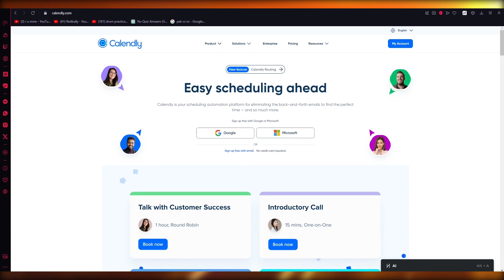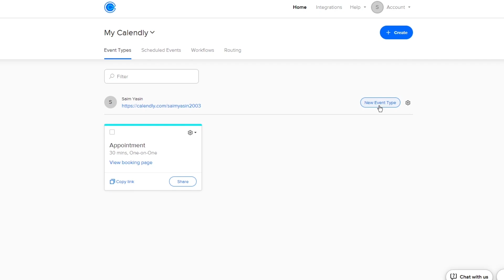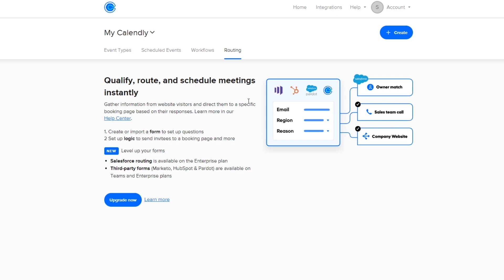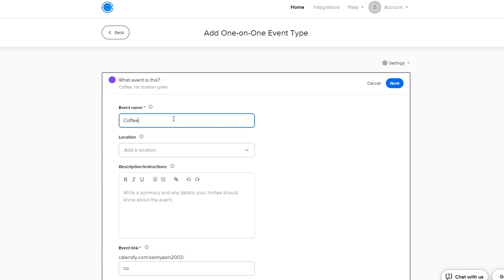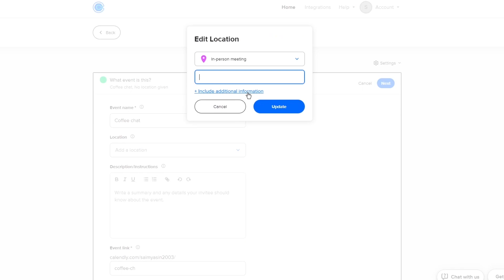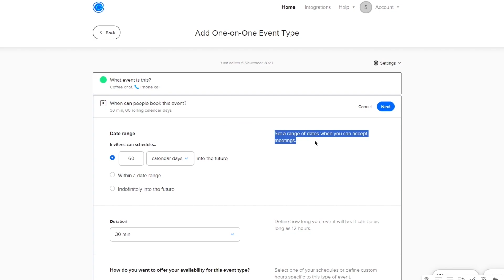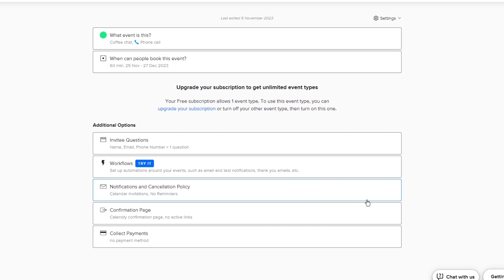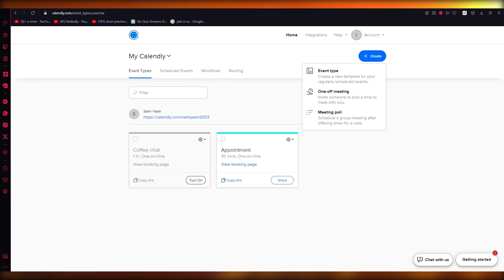How To Use Calendly (2026) Calendly Tutorial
Calendly is a powerful scheduling tool that can streamline your appointment booking process and save you precious time. To use Calendly effectively, start by creating an account and setting your availability preferences. Next, integrate your calendar so that your availability is always up-to-date. Then, create meeting types and customize them to your specific needs.

You can add buffers between meetings, set reminders, and even ask for additional information from participants. Once your setup is complete, simply share your unique Calendly link with clients or colleagues and let them choose a time that works for both parties. With Calendly, scheduling meetings has never been easier.